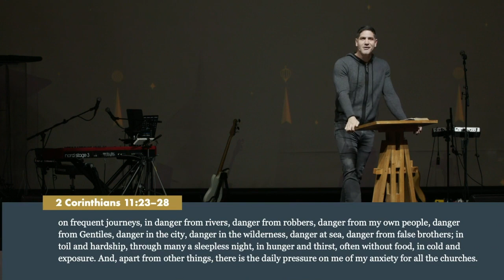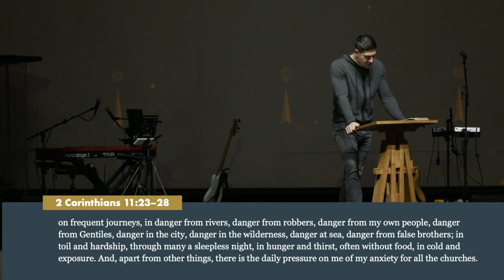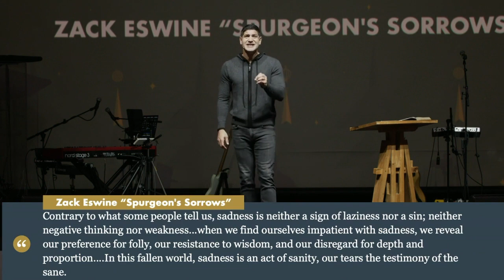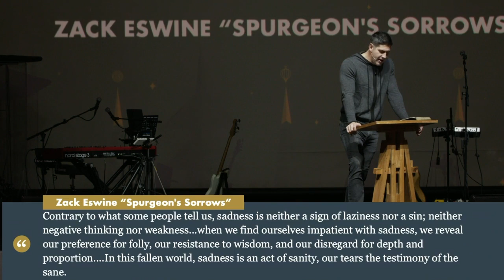Waiting in Suffering